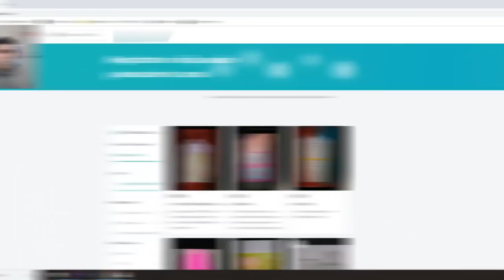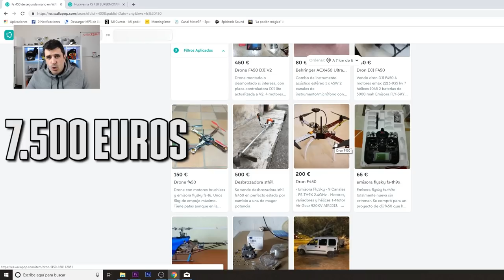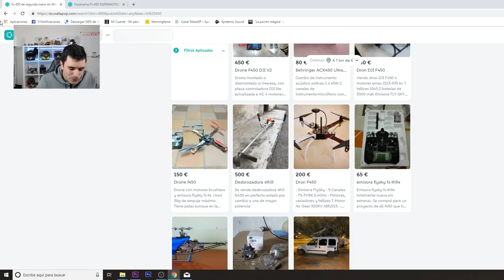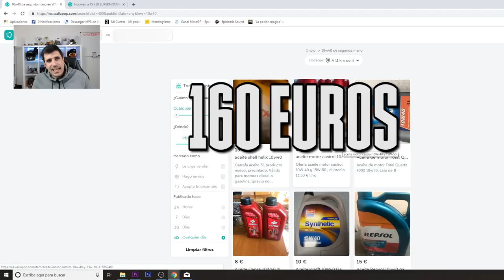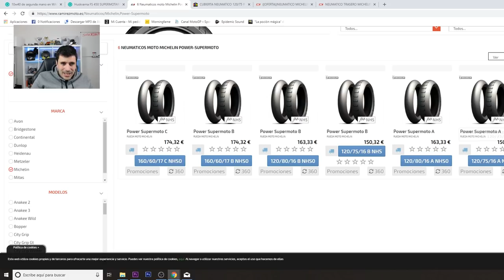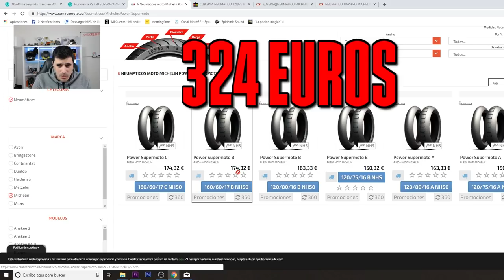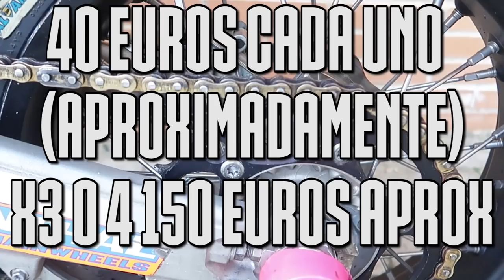🤨 EL PRECIO de una SUPERMOTARD de competición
En este video te cuento, cuanto cuesta mi moto, una supermotard, cuanto cuesta el mantenimiento de la moto, y la temporada de correr en moto, tanto en neumaticos, aceite, carreras, etc. 👨‍🚀 Nuevo en el canal? Activa la 🔔